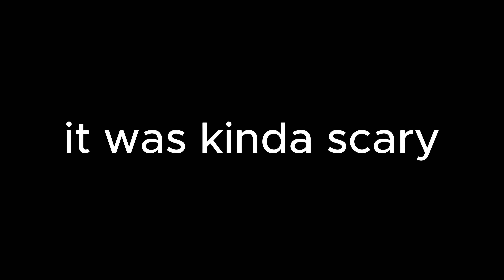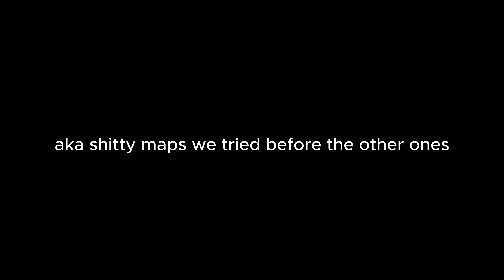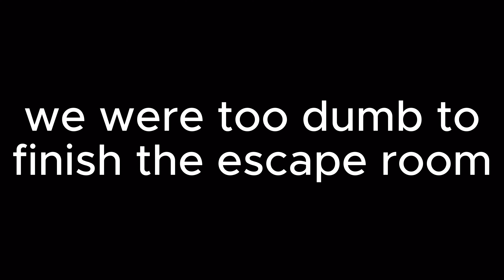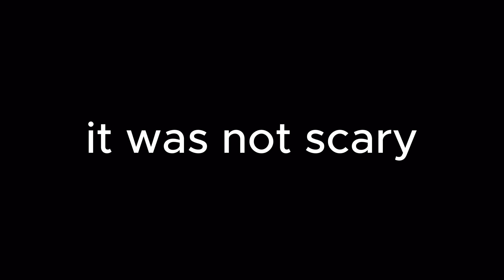extremely scary fortnite maps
timi, josh, and quincy get scared on fortnite